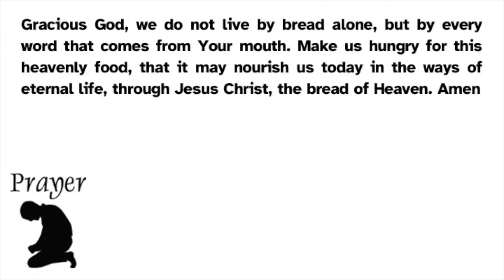Midweek Bible Study and Prayer Meeting February 28 March 6, 2021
Here is the Mid-Week Bible Study and Prayer Meeting for February 28-March 6, 2021. I pray it is a blessing to you! PB